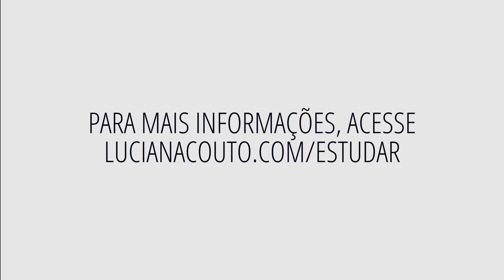ESTUDAR NO CANADÁ: Tudo o que você queria saber! {Entrevista)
ESTUDAR NO CANADÁ: Nesta Entrevista eu converso com Roberto Calfat, sócio da agência de Intercâmbios Loonie sobre tudo aquilo que a gente queria saber sobre vir estudar no Canadá.

 👏 👏 👏  VIDEOS RECOMENDADOS:  👏 👏 👏

👗 👠  👒  LUCIANA VESTE 👗 👠  👒

+++ CAIXA POSTAL +++
027 - Vila Velha - ES